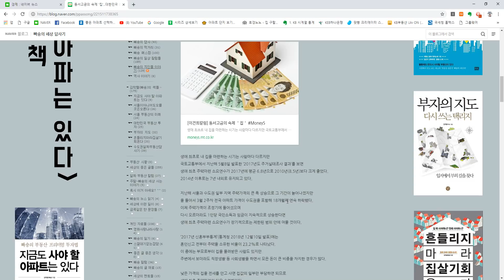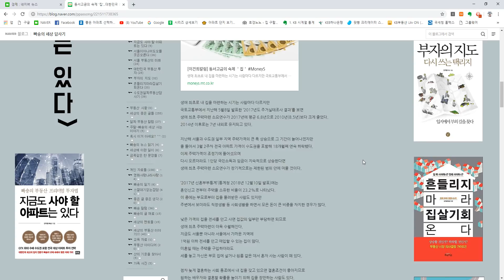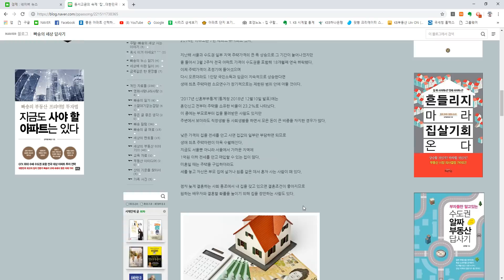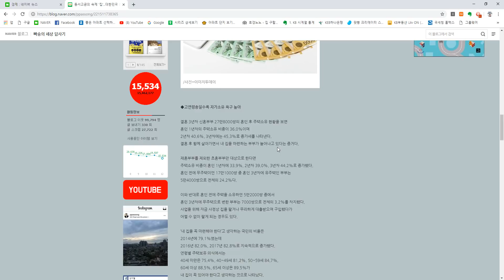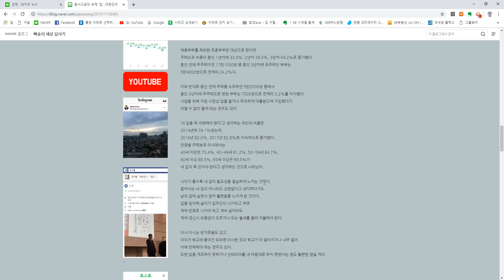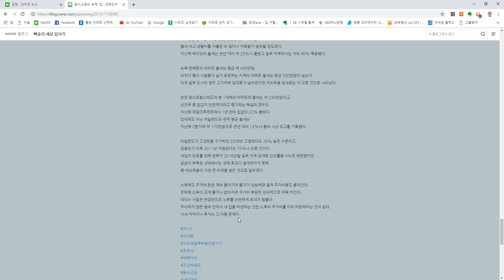은퇴전에 내 집 마련을 반드시 해야 하는 이유!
대한민국 최고의 경제 전문가!
이건희 선생님...
은퇴 전에 반드시 내 집 마련해야 하는 이유!